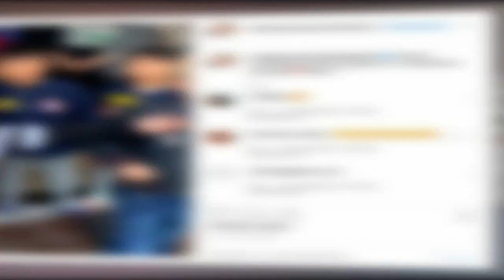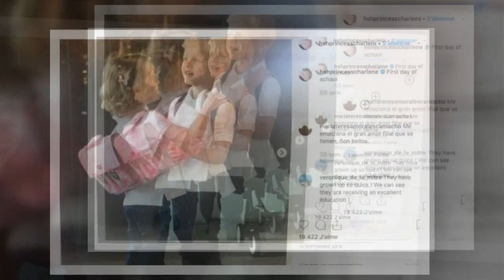Charlène de Monaco partage les adorables photos de classe de Jacques et Gabriella